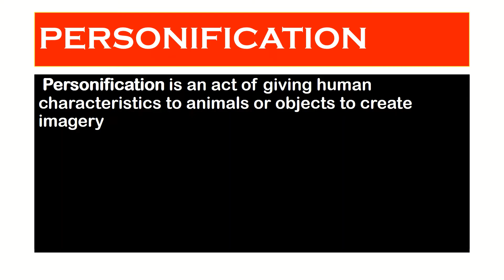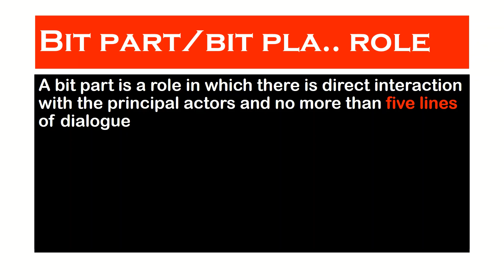Know about ANTHROPOMORPHISM MOVIES in Hindi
HELLO FRIENDS TODAY I WILL SHARE ABOUT ANIMATION MOVIE(PERSONIFICATION MOVIE) AND ANTHROPOMORPHISM MOVIE(EXAMPLE; THE HULK, PIRATES OF THE CARIBBEAN) YOU CAN EASILY DETERMINE ANIMATION MOVIE BUT YOU CAN NOT DETERMINE ANTHROPOMORPHISM MOVIES